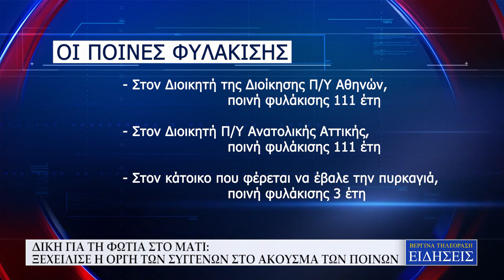ΔΙΚΗ ΓΙΑ ΤΗ ΦΩΤΙΑ ΣΤΟ ΜΑΤΙ ΞΕΧΕΙΛΙΣΕ Η ΟΡΓΗ ΤΩΝ ΣΥΓΓΕΝΩΝ ΣΤΟ ΑΚΟΥΣΜΑ ΤΩΝ ΠΟΙΝΩΝ